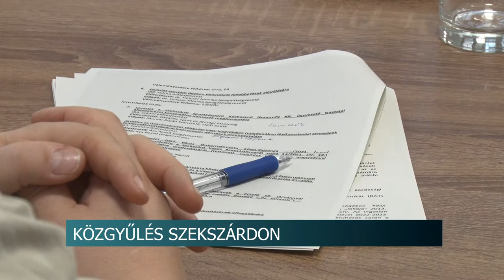Közgyűlés Szekszárdon - 200.000 forintos támogatást kaphatnak a kisvállalkozók az önkormányzattól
Közgyűlés Szekszárdon - 200.000 forintos támogatást kaphatnak a helyi kisvállalkozók az önkormányzattól

200.000 forint vissza nem térítendő támogatást kaphatnak a szekszárdi kisvállalkozások a helyi önkormányzattól. Erről döntött a megye jogú város közgyűlése pénteken. A képviselők emellett tárgyaltak volna az önkormányzati cégek felügyelőbizottságairól is, ám erre nem kerülhetett sor, mert az egyik grémium Éljen Szekszárd által delegált tagjai egy nappal korábban önként mondtak le.